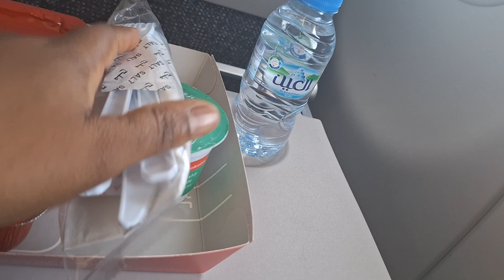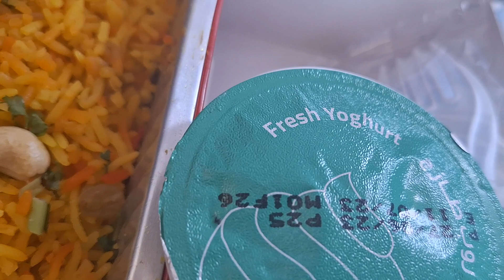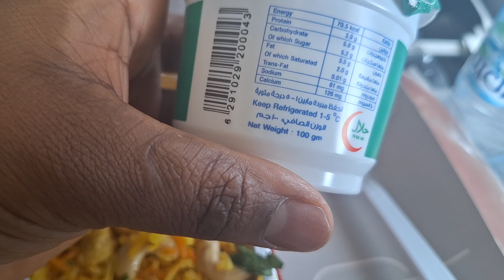Airarabia airline meals// served on-board 😋